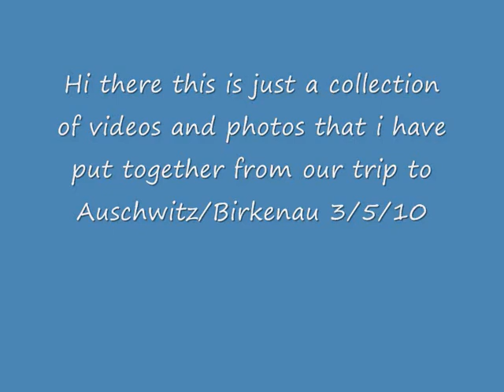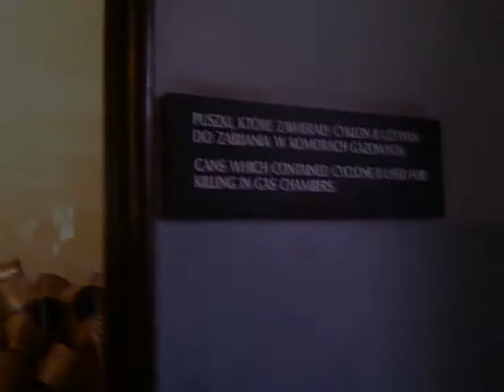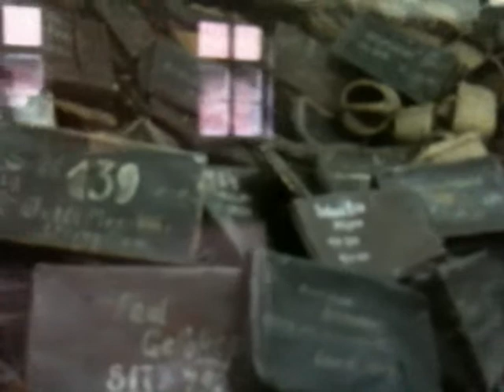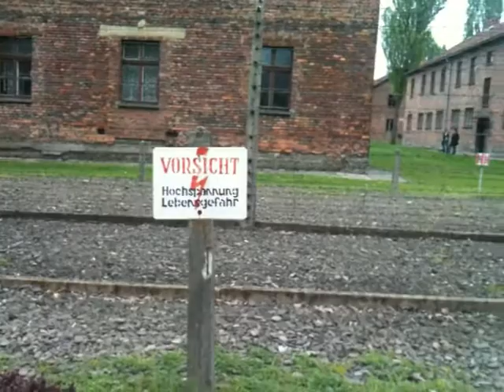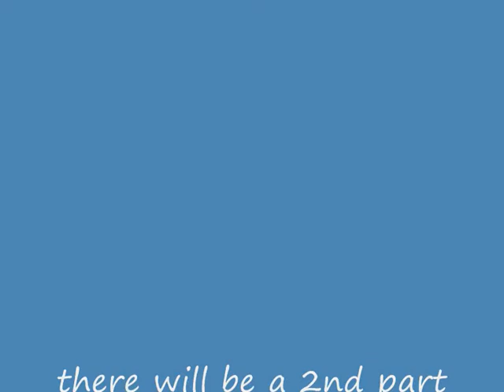Auschwitz/Birkenau prt 1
Hi there this is just a collection of videos and photos of our tour of Auschwitz/Birkenau 3/5/10  I will never understand the human soul at it's darkest-I hope I never do.